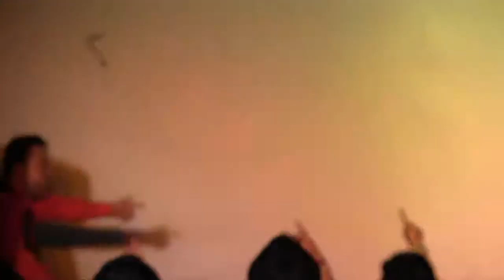PO ECCSA 2013 Prestation 03